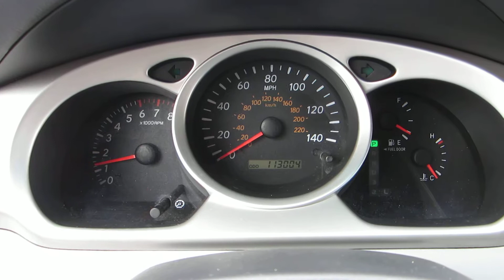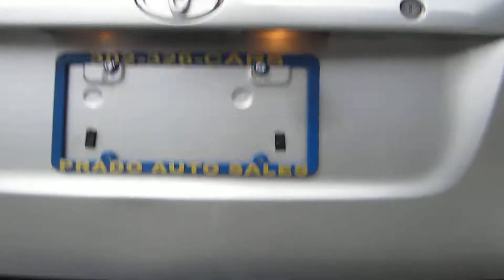** SUPER CLEAN INSIDE AND OUT !! ** 2006 TOYOTA HIGHLANDER CROSSOVER V6 ** SOLD!!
** CLEAN CARFAX / AUTOCHECK ** V6 / AUTOMATIC ** 3RD ROW SEATING ** NON-SMOKER OWNED ** TIMING BELT / WATER PUMP SERVICE DONE ** RUNS, DRIVES, SHIFTS, TRACKS AND BRAKES AS GOOD AS IT LOOKS !!

SOLD !!